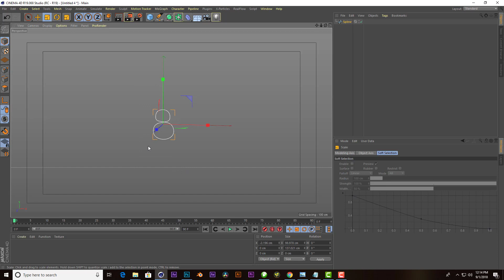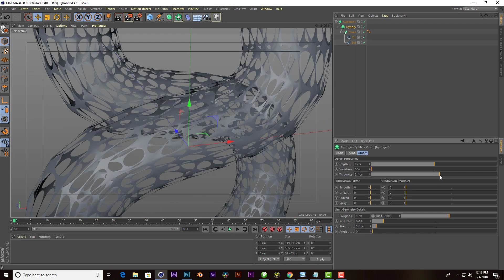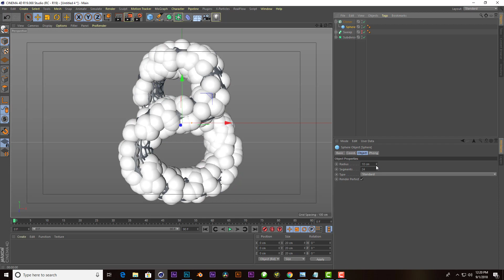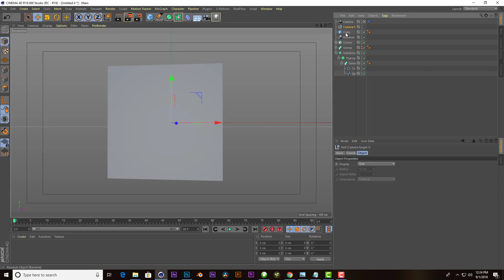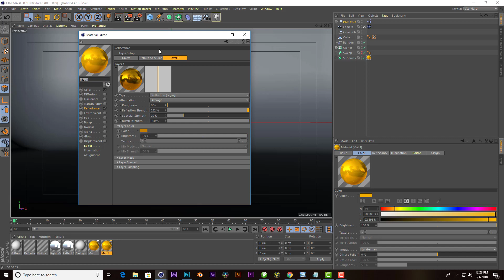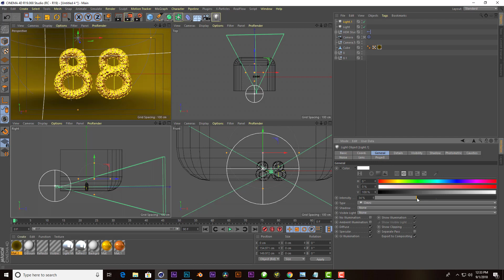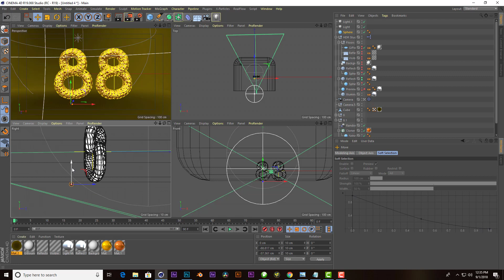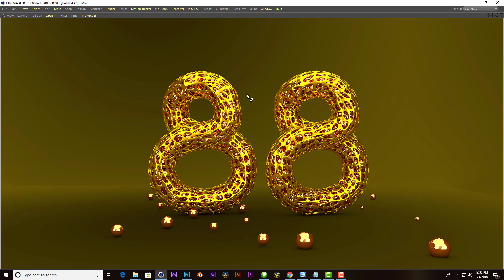Creative Numbers 3D Typography with Trypogen plugin - Cinema 4D Tutorial